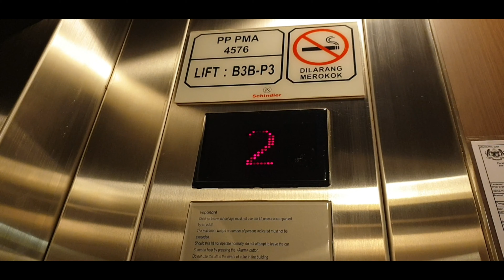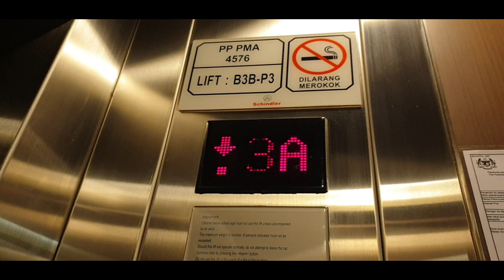Bisdak Farewell Party Penang Malaysia🇵🇭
A big thank you for all the members of great Disdak Penang Malaysia for this honor to give as a very nice unforgettable experience farewell party,we never forget all of u guys💘 See u soon👋